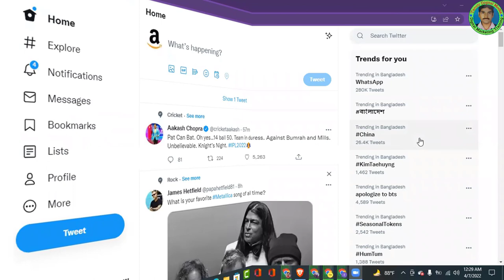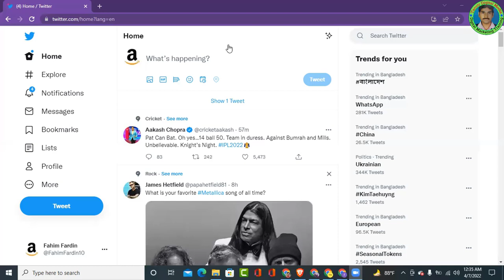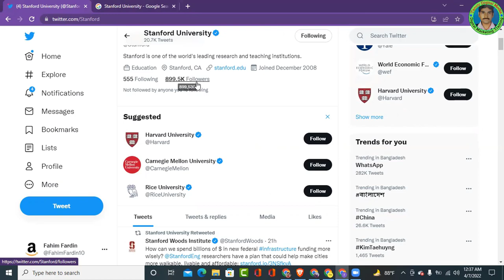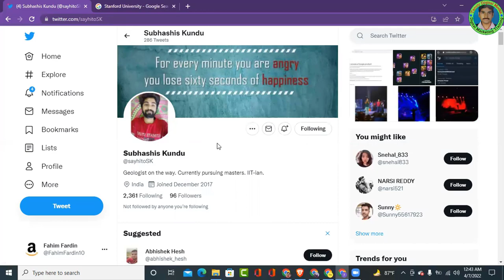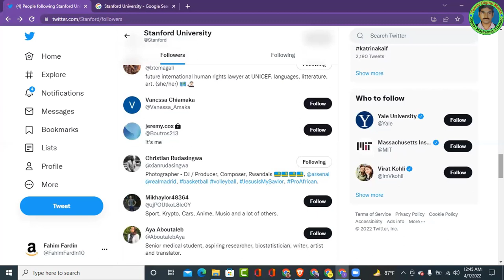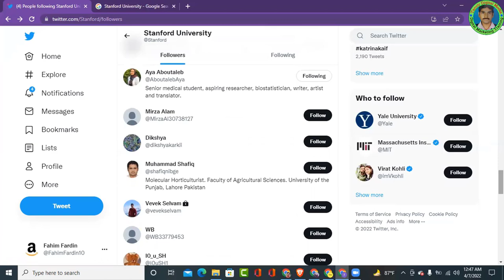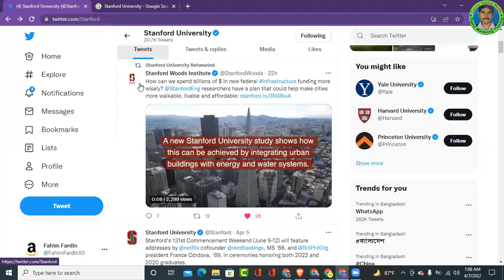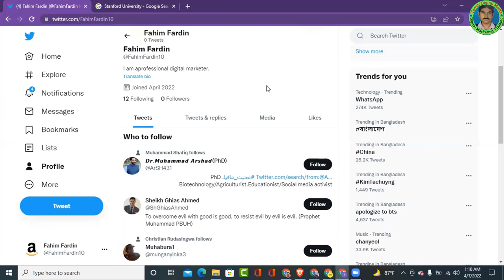How to grow twitter follower?, Twitter marketing services, Digital marketing agency.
If you want to be a freelancer, if you want to learn digital marketing then this video is for you. I am Md. Habibur Rahman. I am working on Fiverr.com, Uowork.com and other sites and coming up with tips to make it easier for beginners. Those of you who are new, I will teach you where to work, how to get started. I hope you like my videos and learn to work properly. Because fiverr.com is a good platform for beginners. Here you can easily get a job. Today I will show you How
Do Unlimited Twitter Marketing?

আমার চেনেল এ আপনাকে স্বাগতম। আপনি যদি ফ্রীল্যান্সিঙ করতে চান, যদি ডিজিটাল মার্কেটিং শিখতে চান তবে এই ভিডিও টি আপনার জন্য। আমি মোঃ হাবিবুর রহমান। আমি Fiverr.com, Uowork.com এবং অন্যান্য সাইটে  কাজ করছি এবং নতুনদের জন্য সহজ উপায়ে কাজ করার টিপস নিয়ে আসছি। আপনারা যারা নতুন, আমি আপনাদের শিখাবো কোথায় কিভাবে কাজ করতে হয়, কিভাবে শুরু করতে হয়। আমি আশা করি আপনি আমার ভিডিওগুলি পছন্দ করবেন এবং সঠিকভাবে কাজ করতে শিখবেন। কারণ নতুনদের শুরু করার জন্য ভালো প্লাটফর্ম হচ্ছে fiverr.com. এখানে অপনি সহজে কাজ পেতে পারেন। আমি আজ আপনাদের দেখাবো কিভাবে আনলিমিটেড টুইটার মার্কেটিং করবেন? একাউন্ট ১০০% সুরক্ষিত থাকবে? ধন্যবাদ